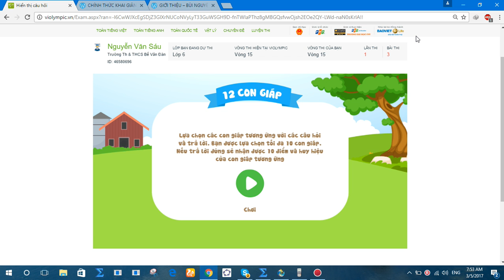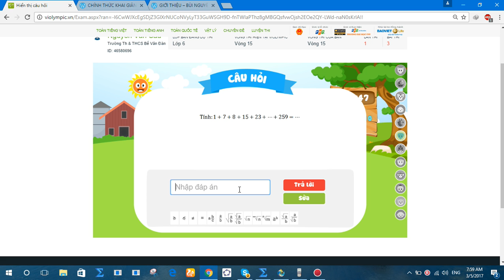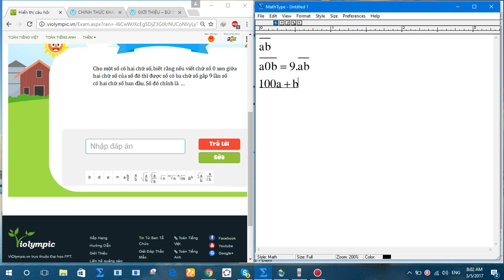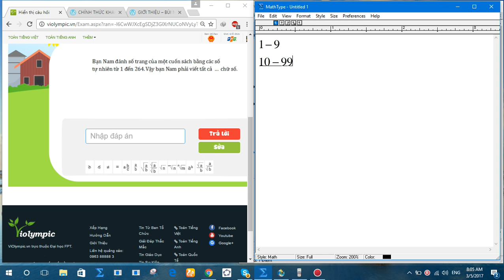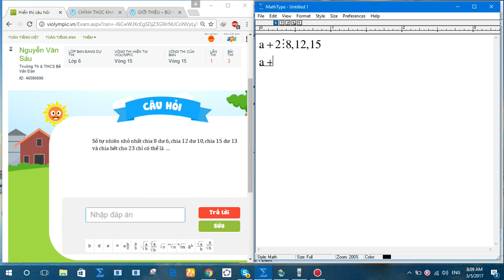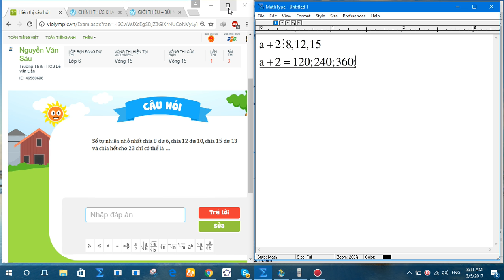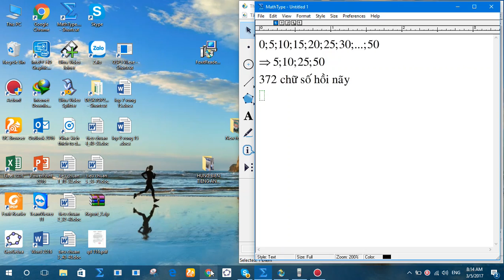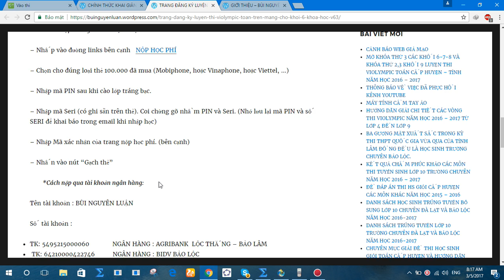violympic toán lớp 6 vòng 15 năm học 2016 - 2017 bài giải nick 2